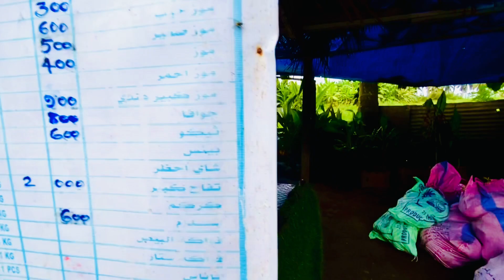FRUIT MARKET IN SALALAH must visit!